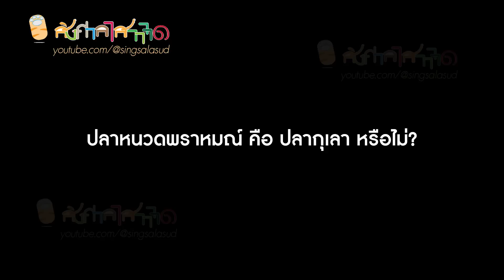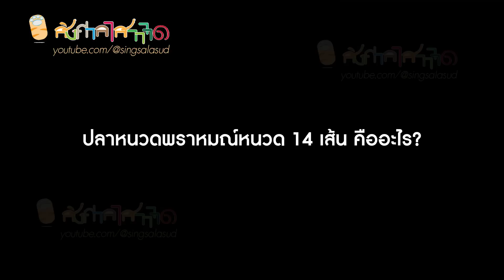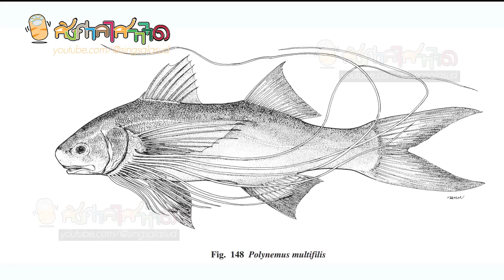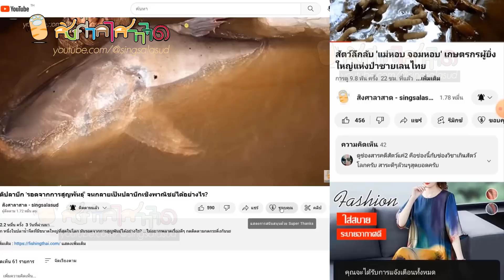ความจริงของ 'ปลาหนวดพราหมณ์ไทย' 7 เส้น 14 เส้น และ 28 เส้น